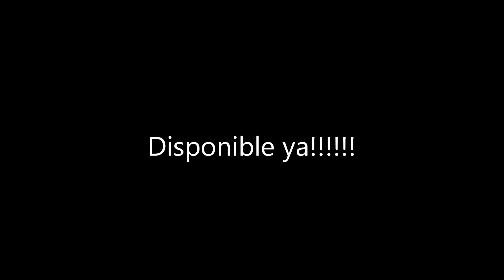La Calle no calla 2 (SNIPET)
Domingo 25 de Agosto, la Calle no calla 2